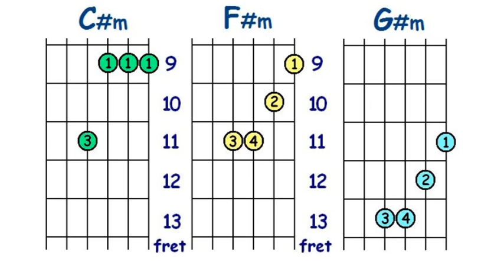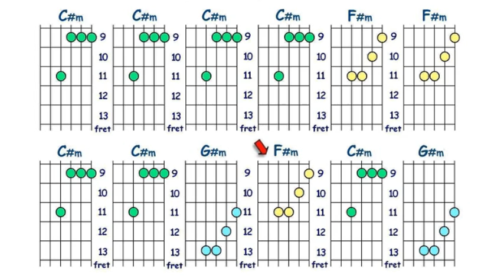Guitar Chords - C# minor position 3. With backing track.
Learn to play the chord and then practice it to the backing track.
See the full list of chords, plus videos for lead guitar and backing tracks,
Beginners and advanced.